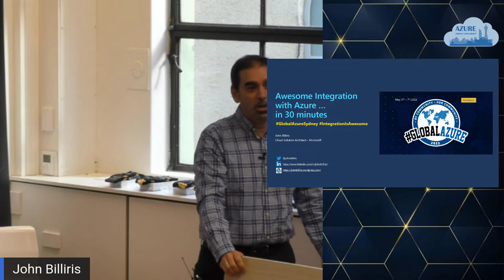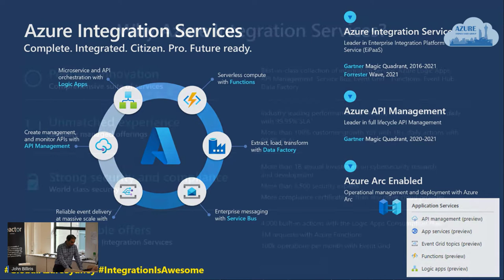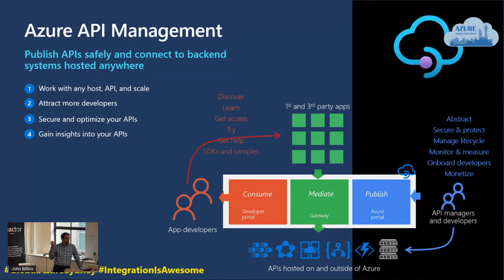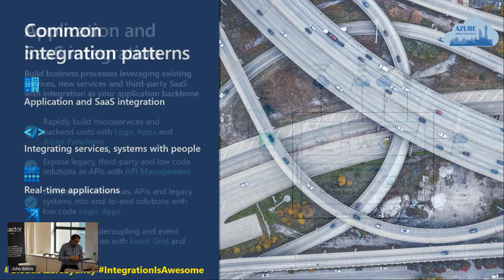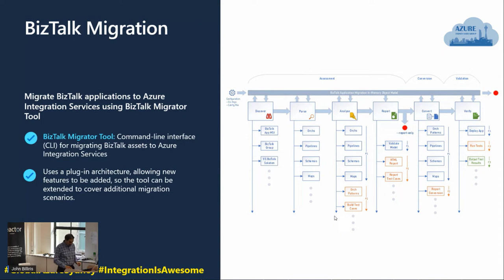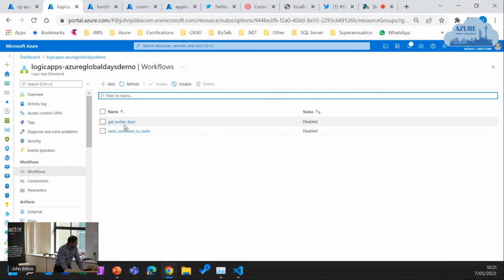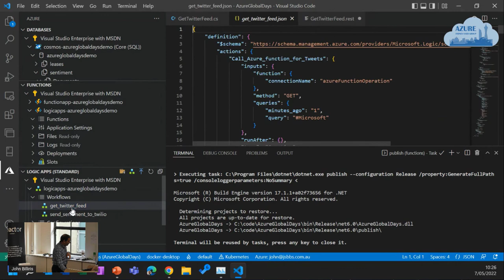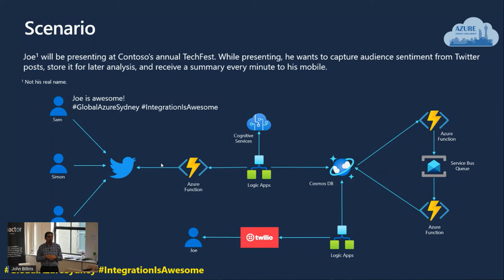Global Azure 2022 - Sydney - Awesome Integration with Azure in 30 with John Billiris (Microsoft)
Hear about the breadth of integration services available in Microsoft Azure's Integration Platform-as-a-Service (iPaaS) offer. We cover Azure Logic Apps, Azure Functions, Azure Event Grid, Azure Service Bus and Azure Data Factory. See a cool demo that performs sentiment analysis of tweets using the iPaaS suite.